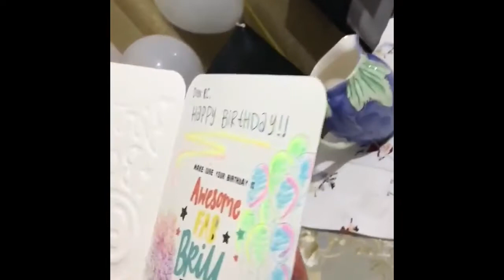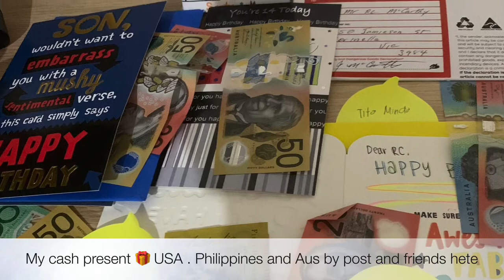Rc home quarantining birthday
We love u always and forever